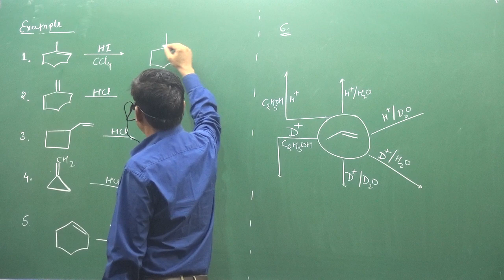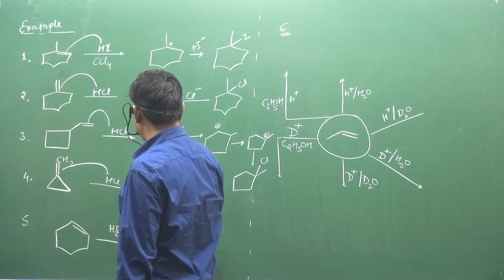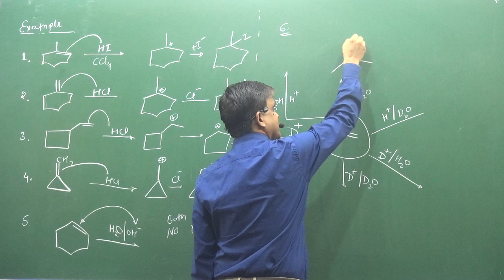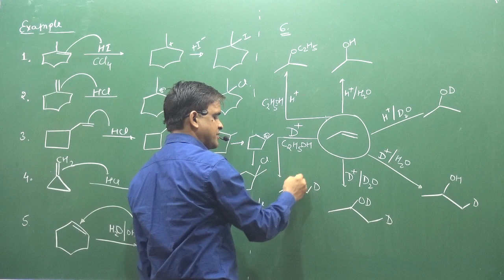EXAMPLE OF HYDROHALOGENATION AND ACIDIC HYDRATION OF ALKENE | IIT | NEET | fsc pre medical